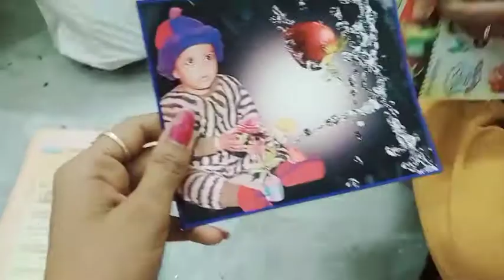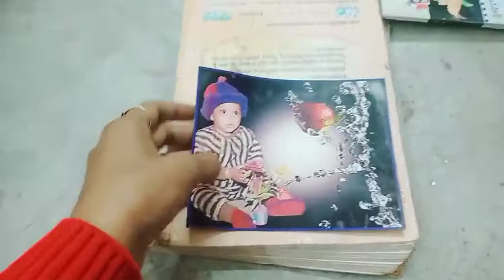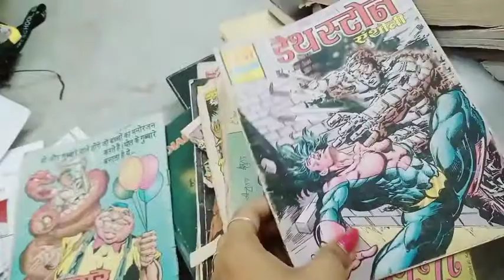पुरानी books मे ये क्या मिला ♥️ Waoo